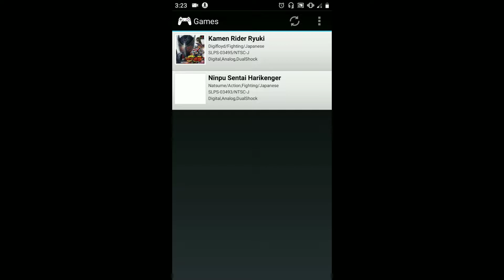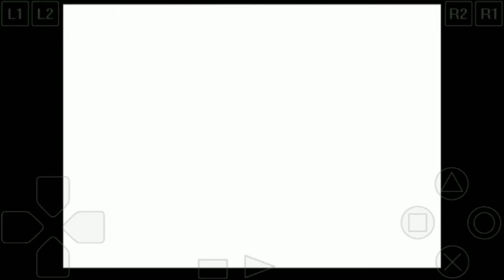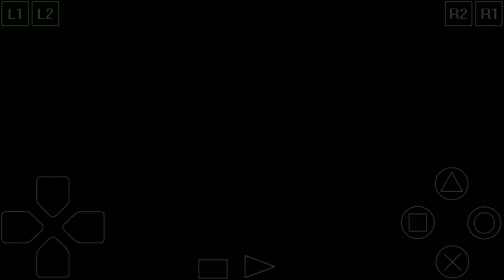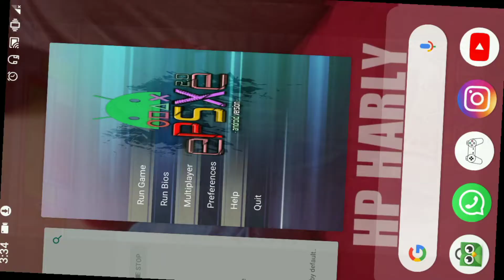Game Super Sentai - Hurricaneger PS1 Bagian 01.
Ninpuu Sentai Hurricaneger.

Yo, kabar kalian gimana nih? Kali ini aku dengan Ninja Kuning akan beraksi membasmi Magerapa dan Bos Jakanja lain lho.
Ikuti terus petualangan kami ya!!!